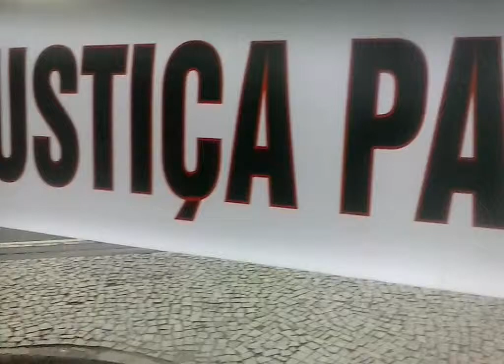14/julho/2015 - Em frente ao Forum RJ: Justiça para Joanna Marcenal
14/julho/2015 - Em frente ao Forum RJ: Justiça para Joanna Marcenal